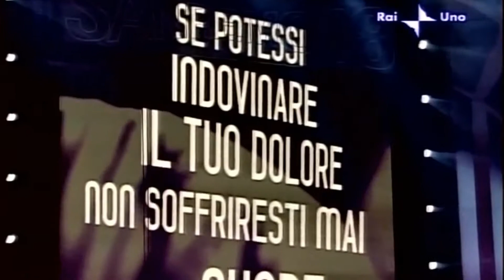Amedeo Minghi - Cammina Cammina {Sanremo 2008}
Festival di Sanremo 2008